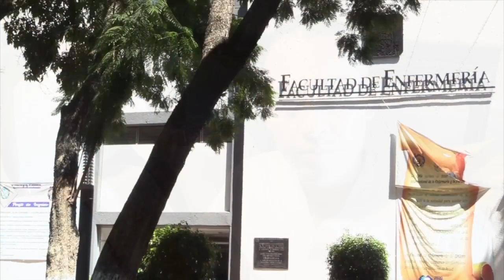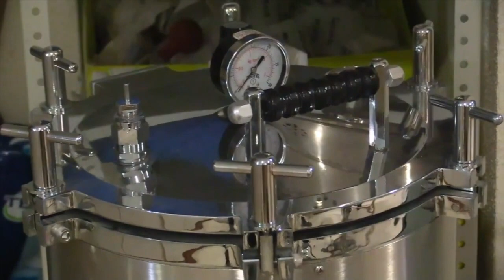Entrevista Director de Enfermería Julio César González Cabrera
Se aprueban nuevas especialidades y hay convenio con el IMSS de manera exclusiva entre otras fortalezas.